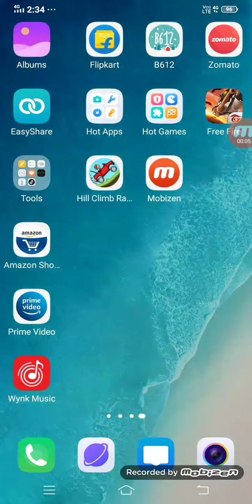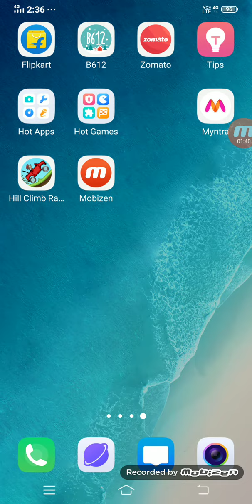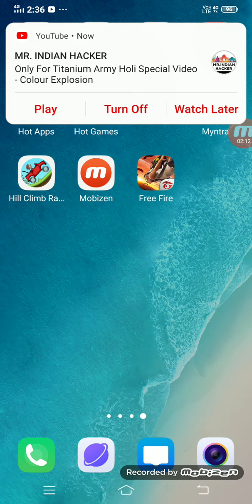How to hide apps in vivo devices/(without downloading anything)